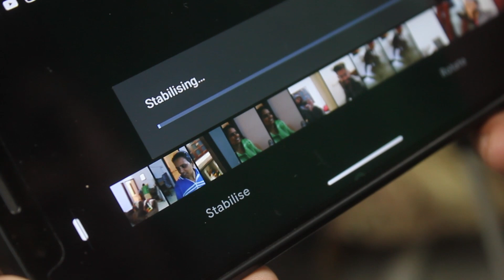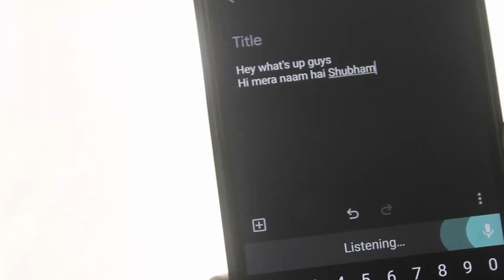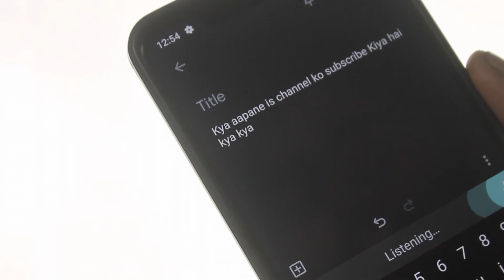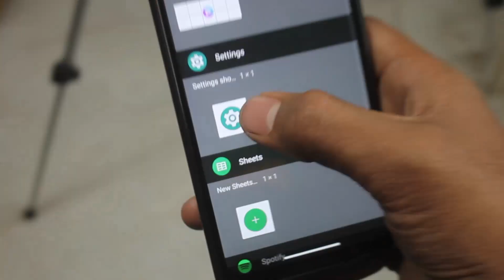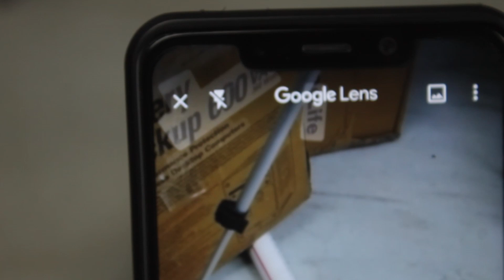UNSEEN ANDROID TRICKS YOU MUST TRY | UNLOCK AMAZING FEATURES ON ANY ANDROID 😱